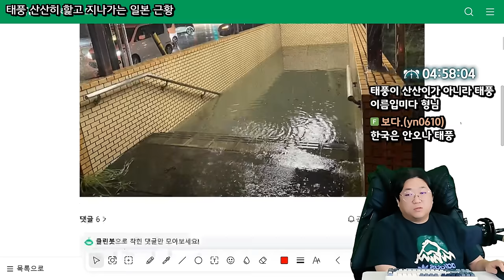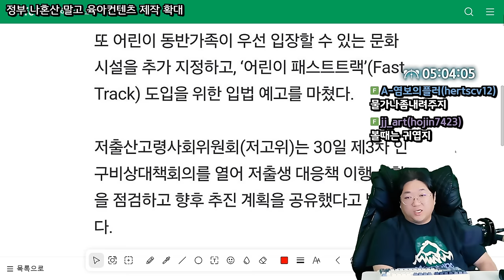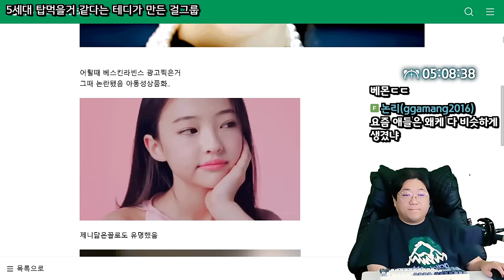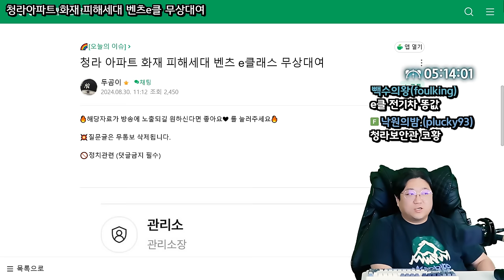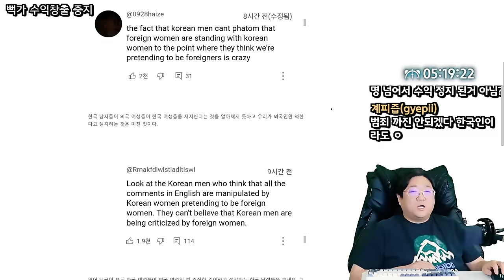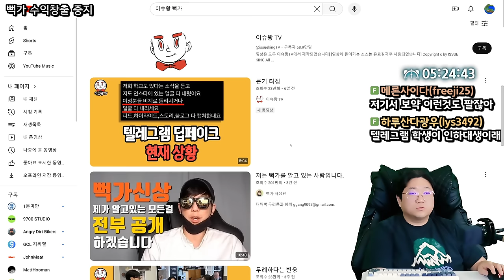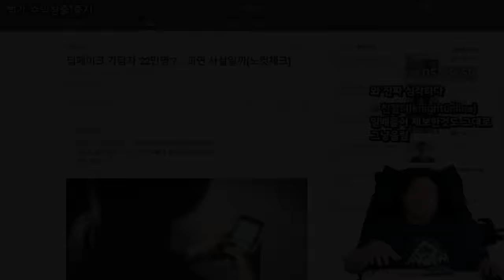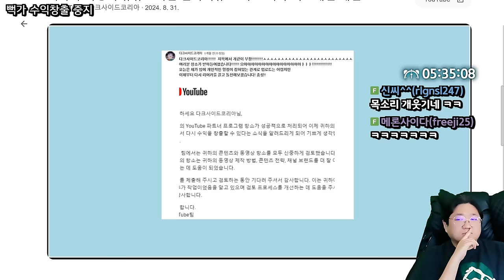뻑가 수익창출 정지 그이유와 진실 (24.09.01-4)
0:00 태풍 산산이 핥고 지나가는 일본 근황
2:03 50구경 바렛 대물 저격총 서서 쏘기
4:13 올해 60세 헐리웃 여배우의 몸매
4:44 정부 '나혼산'말고 '육아콘텐츠' 제작 확대
9:53 5세대 탑 먹을 거 같다는 테디가 만든 걸그룹
15:51 청라 아파트 화재 피해세대 벤츠 E클 무상대여
19:14 ★[썸네일] 뻑가 수익창출 정지 그 이유와 진실

[음원출처]